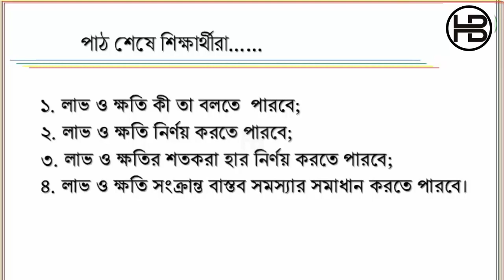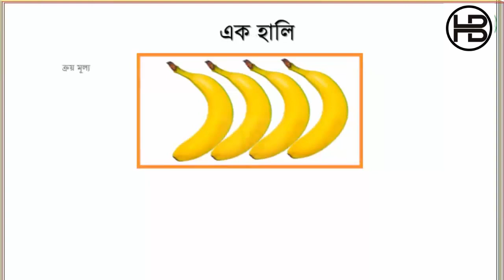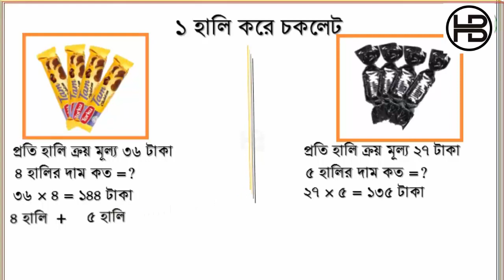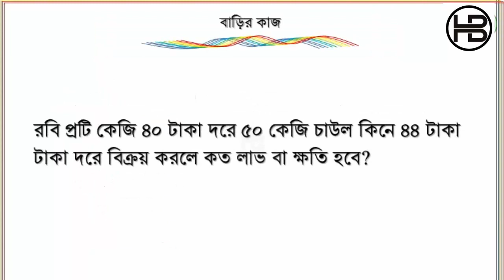গনিত অধ্যায় দ্বিতীয় সপ্তম শ্রেণি - ক্রয় বিক্রয়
Title : -গনিত অধ্যায় দ্বিতীয় সপ্তম শ্রেণি - ক্রয় বিক্রয়

"Helping People".

হিসাব বিজ্ঞান